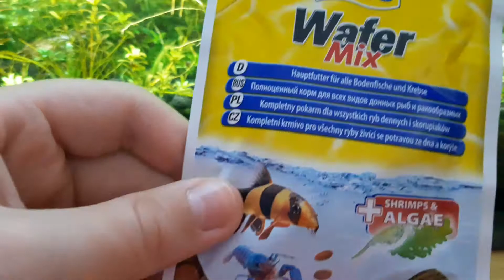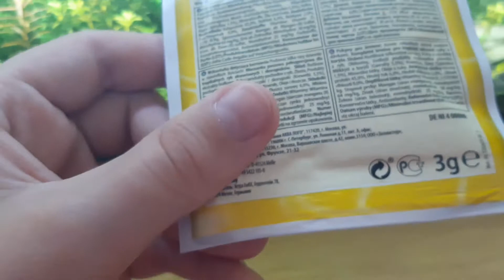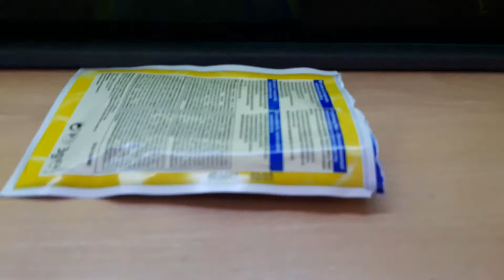recenzja,unboxing i test pokarmu tetra Wafer